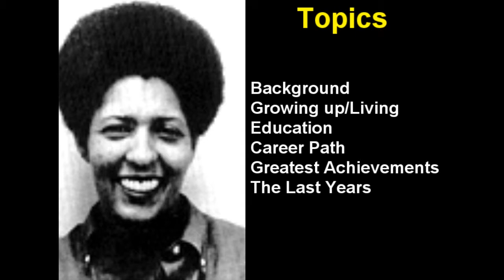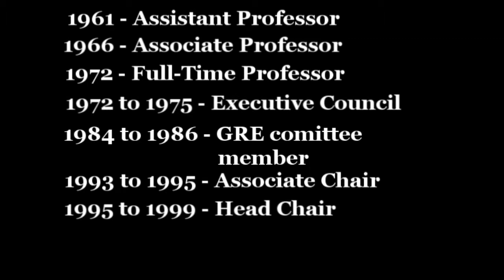History of Mathematics - Gloria Conyers Hewitt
Math 650 Research Assignment Video #1